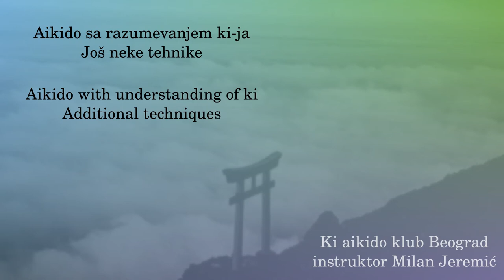081 - Jodantsuki zemponage (sutemi waza)